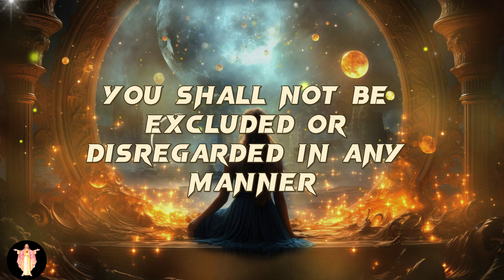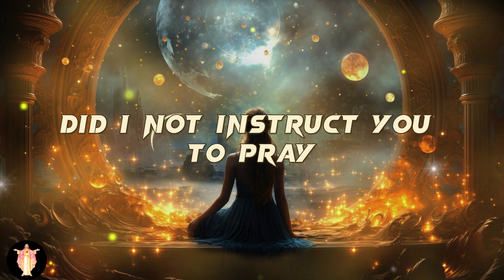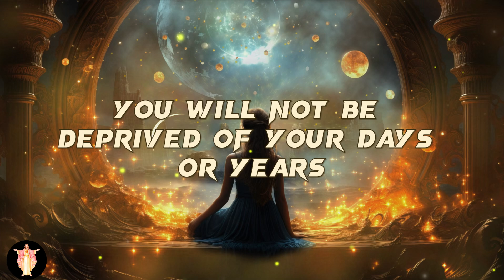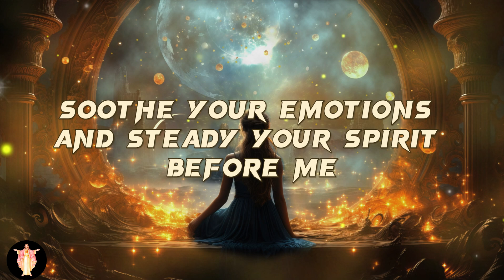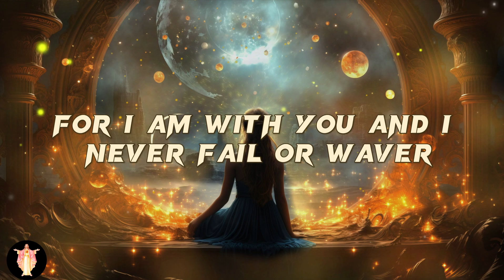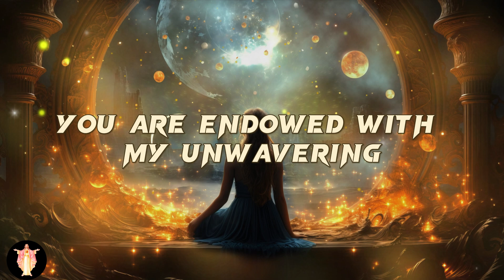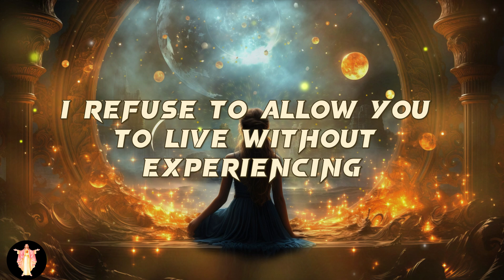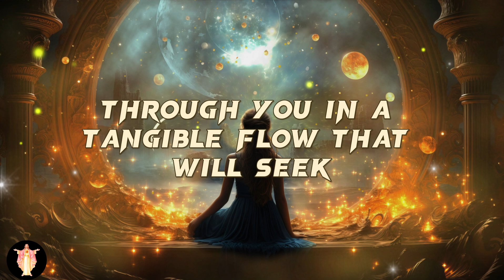This Person Is BEGGING GOD to Marry You, but There's a Secret You Must...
93% of people don't know this truth about their zodiac sign. Do you?

God message
Jesus
Jesus message
God messages
Urgent message from God
Jesus says
Angel Signs
God msg
God helps
Godly quotes
Bible Quotes
God says
Positive life affirmation
Lord Helps
Jesus quotes
God
Angels message
Universe message
Life quotes
Money miracle
Financial abundance
Angels message
Jesus message
Godly quotes
Faith quotes
Universe message
Angel message

Credits:
 Video - Pixabay